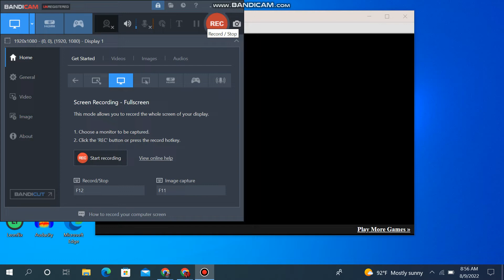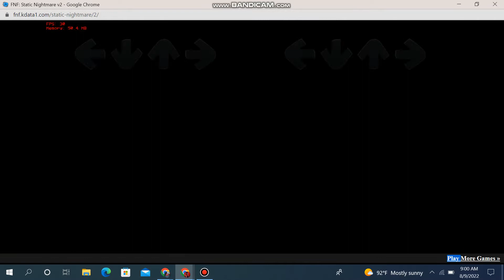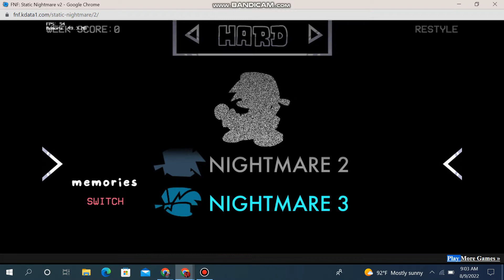Fnf: Static Nightmare V2